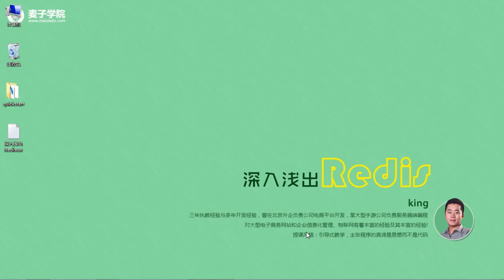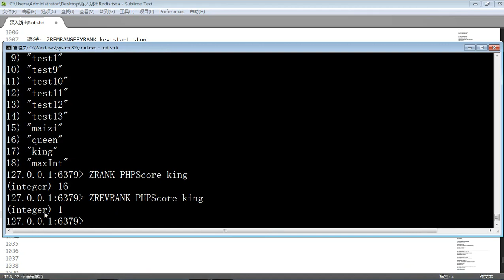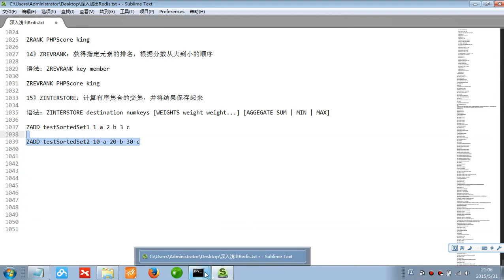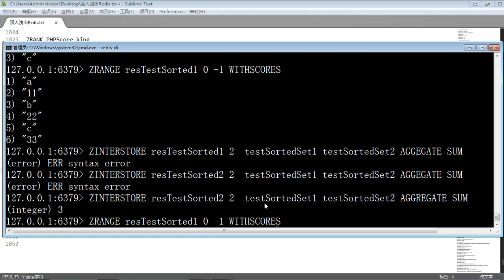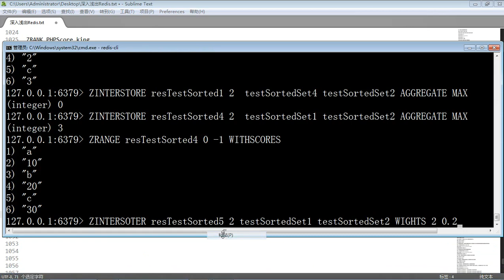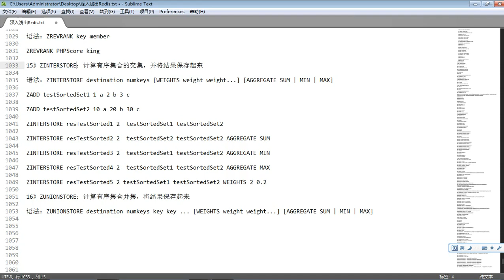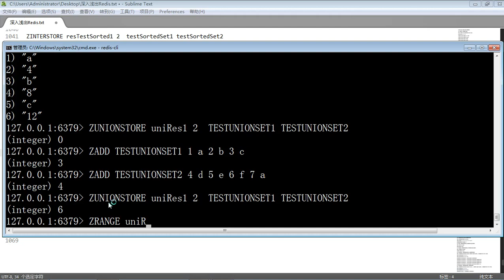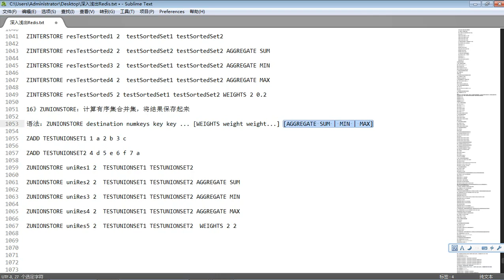Redis入门20 Redis有序集合及相关命令3